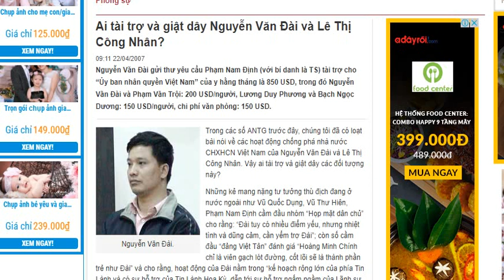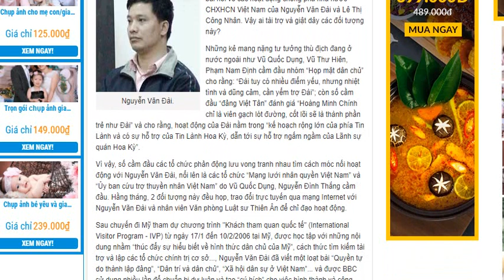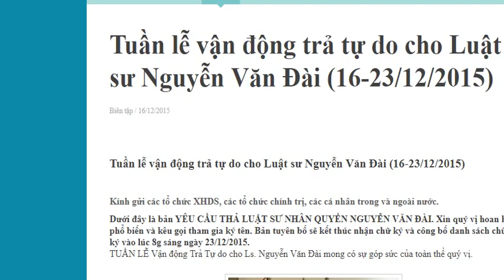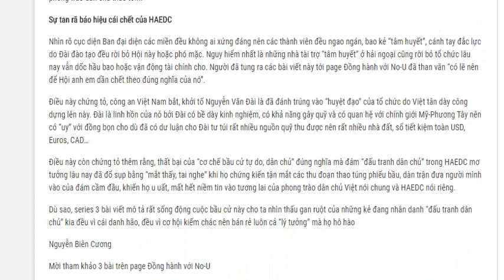Cựu chủ tịch Hội Anh em dân chủ Phạm Văn Trội với tai tiếng gian lận tài chính